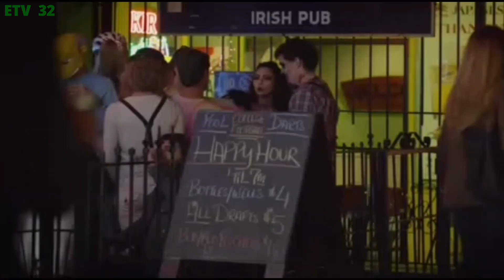Обычно я подр*чу и сплю как младенец !!!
фильм ,, они пришли вместе  :  They Came Together ,,

Год:2014

Время:01:23:20
Страна:США

Жанр:комедия

Режиссер:Дэвид Уэйн

Актеры:Пол Радд,Эми Полер,Коби Смолдерс,Кристофер Мелони,Макс Гринфилд,Билл Хейдер,Элли Кемпер,Джейсон Манцукас,Мелани Лински,Эд Хелмс

Сюжет
Когда Джоэл и Молли встречаются в первый раз, между ними нет ничего, кроме ненависти: крупная компания Джоэла, мегасеть кондитерских, угрожает закрыть ее маленький симпатичный кондитерский магазинчик. Преодолевая причудливые ситуации, невыносимых членов семьи и таких же бывших любовников, Джоэл и Молли столкнутся с весьма серьезными препятствиями на пути к их истинной любви.